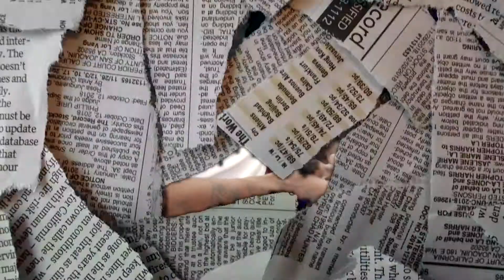Bre$kii - South Berver (Official Music Video)